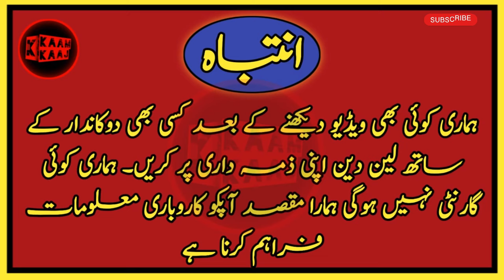Gents Cloth Whole sale Market Rawalpindi Men's Branded Cloths Wash&wear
SHOP ADDRESS.

Bun Asghar Fabrics
B-171, Musarat Center, Bara Bazar, Rawalpindi.

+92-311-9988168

Gents Cloth Whole sale Market Rawalpindi Men's Branded Cloths Branded Fabrics#Cotton
Silly Silaay Mardana Kapry | Gents Readymade Clothes | Bannu Wool | Vast Coat specialist |Winter2022
Gents Cloth Whole sale Market Rawalpindi Men's Branded Cloths Wool Shawl
Gents Cloth Whole sale Market Rawalpindi | Ready made Men's Suits Cheapest Readymade Cloths Big sale

Gents Cloth Whole sale Market Rawalpindi Men's Branded Cloths Imported Fabrics#Bannuwool

Qazi Najam Ul Hassan
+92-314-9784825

TOPIC COVERS.
gents clothe wholesale market
kurta
kurta wholesale market
pajama wholesale market
kurta design
pajama latest design
shalwar kameez wholesale market Rawalpindi
saddar Rawalpindi
clothe market Rawalpindi
clothe business ideas
ihsan hameed Jutt
stitched kurta gents
Rawalpindi
kaam kaaj YouTube channel
gents kurta pajama
gents kurta trousers
shalwar kameez